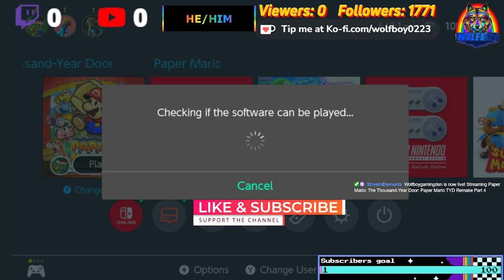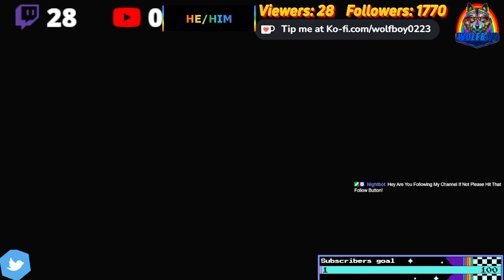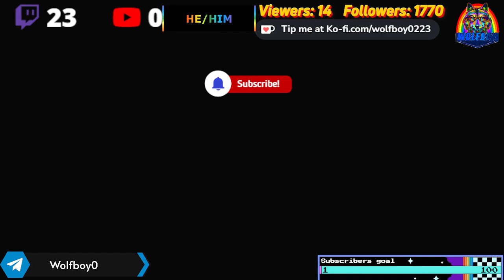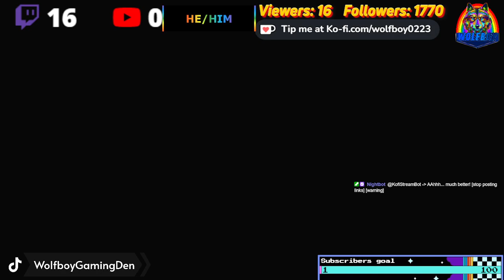Paper Mario TYD Remake Part 4 Getting To Twilight Town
Let's dive into the history of Twilight Town in Paper Mario: The Thousand-Year Door Remake Part 4! Discover the secrets and mysteries of this unique location